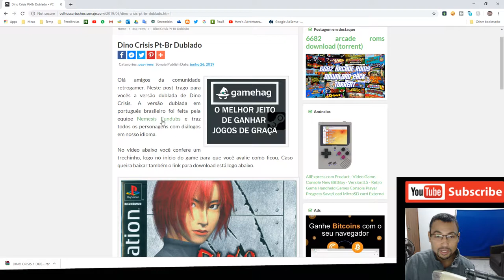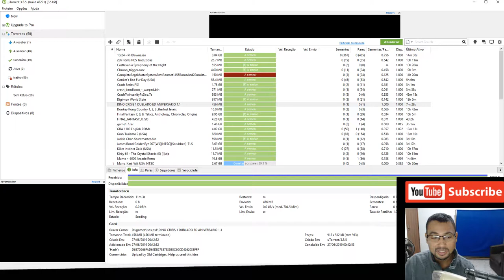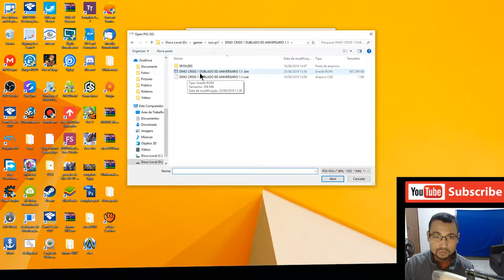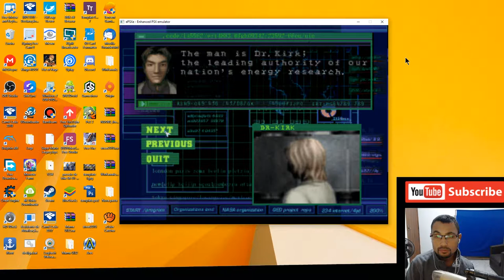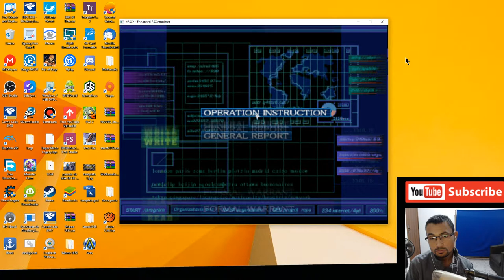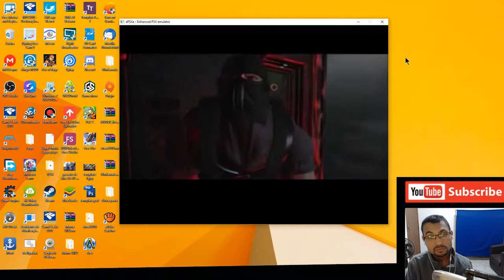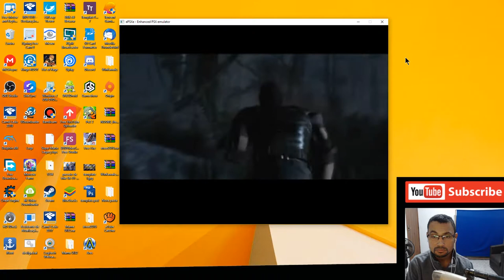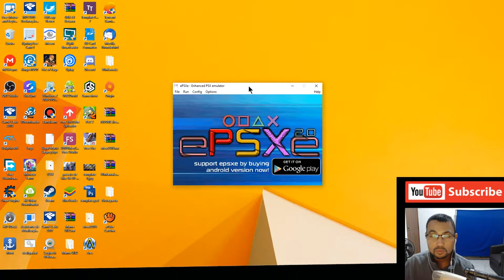Dino Crisis Dublado Pt Br PS1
Neste vídeo trago para vocês o jogo Dino Crisis com dublagem em português PT-BR. Então pra quem gostaria de entender melhor a história do jogo agora vai poder, porque com a dublagem dá pra entender as conversas dos personagens. Segue logo abaixo o link para baixar: